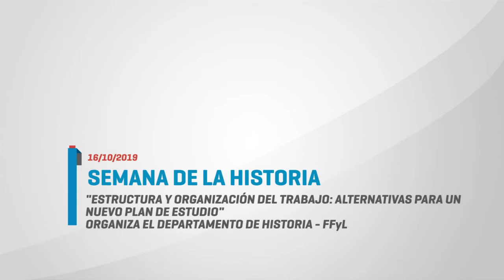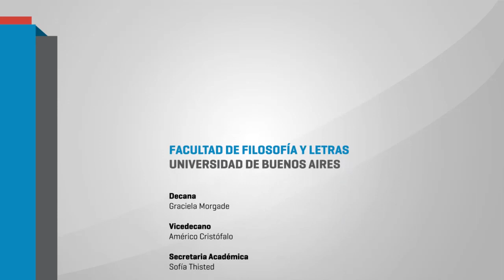SEMANA DE LA HISTORIA MIÉRCOLES 16/10 - 04 Marcelo Campagno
SEMANA DE LA HISTORIA
Organizada por el Departamento de Historia
(10, 11, 15 y 16 de octubre de 2019)

Estructura y organización del trabajo: alternativas para un nuevo plan de estudios
Miércoles 16/10
Panelistas: Dr. Pablo Buchbinder, , Dra. Noemí Goldman, Mg. Nora Pagano y Dr. Marcelo Campagno.